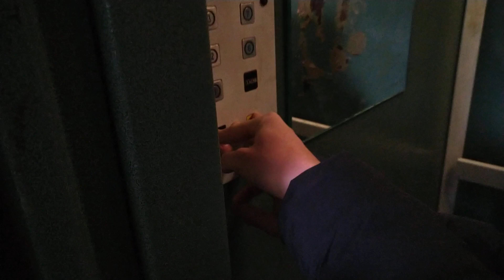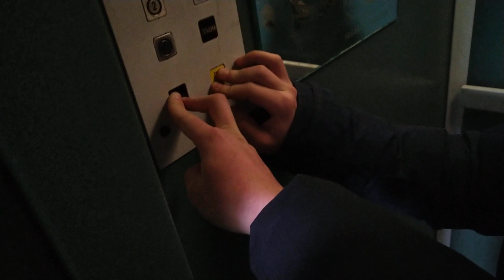Пранк в лифте над диспетчером (часть 1)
В виде участвовал Даниил (второй владелец канала).